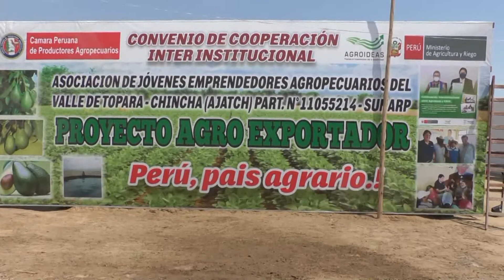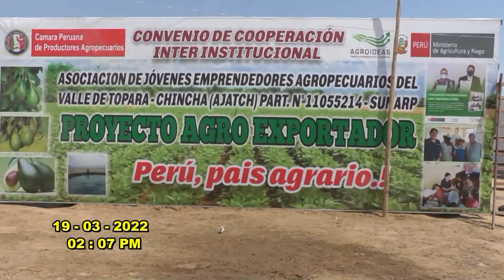Gran Carnavalón de Confraternidad Asociacion de Jovenes Agropecuarios del Valle de Topara Chincha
Gran Carnavalón de Confraternidad
 Asociacion de Jovenes Agropecuarios del Valle de Topara Chincha

Realizado 19 de Marzo del 2022 Chincha - Perú
                     PRODUCCIONES MARQUITOS  4k:
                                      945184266